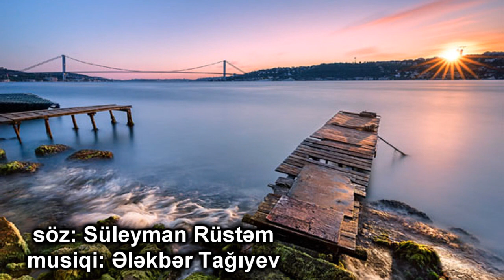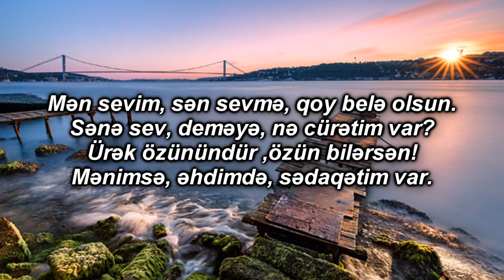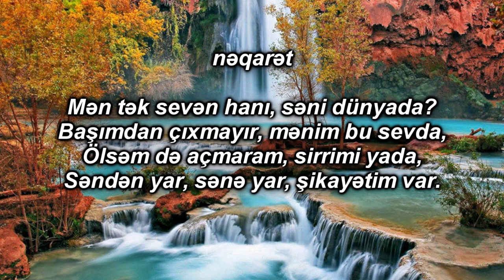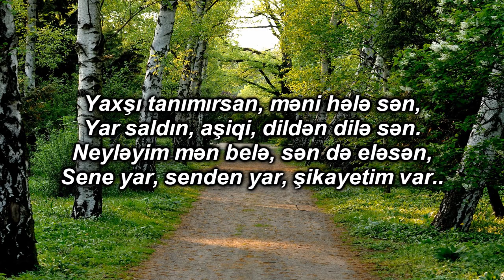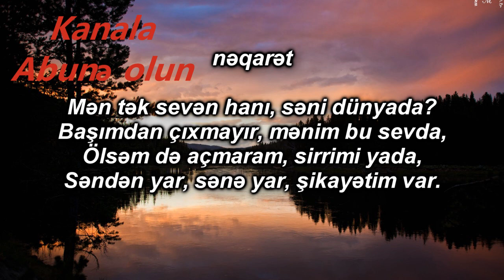Şikayətim var minus-Əliverdi sintezator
söz: Süleyman Rüstəm
musiqi: Ələkbər Tağıyev

mahnının sözləri

Mən sevim, sən sevmə, qoy belə olsun.
Sənə sev deməyə nə cürətim var?
Ürək özünündür özün bilərsən!
Mənimsə əhdimdə, sədaqətim var.

nəqarət
Mən tək sevən hanı səni dünyada?
Başımdan çıxmayır mənim bu sevda,
Ölsəm də açmaram sirrimi yada,
Səndən yar, sənə yar şikayətim var."

Yaxşı tanımırsan məni hələ sən,
Yar, saldın aşiqi dildən dilə sən.
Neyləyim mən belə, sən də eləsən,
Sene yar, senden yar, şikayetim var..